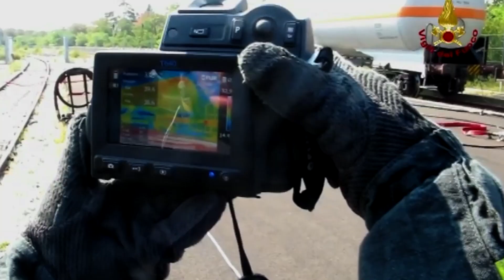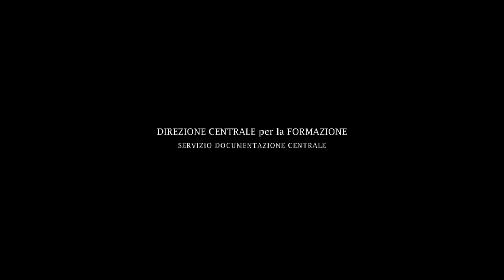80° anniversario-storia del Corpo Nazionale Vigili del Fuoco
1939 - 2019 storia del Corpo Nazionale dei Vigili del Fuoco